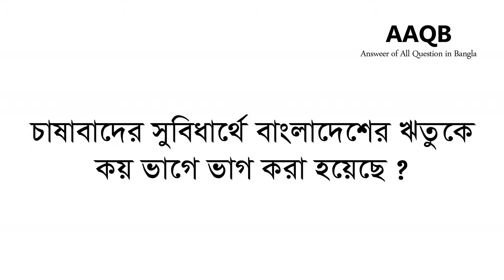চাষাবাদের সুবিধার্থে বাংলাদেশের ঋতুকে কয় ভাগে ভাগ করা হয়েছে ?